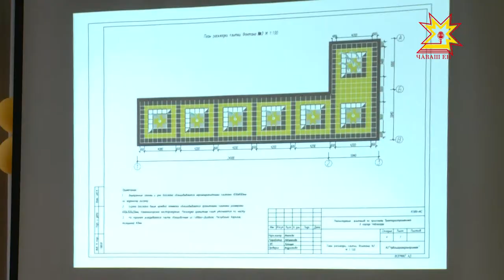Тĕп хулари çĕнĕ кăнтăр районĕнче фонтансене çĕнетеççĕ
«Шупашкар» суту-илÿ центрĕ умĕнче фонтансене çĕнетĕç. Кану вырăнĕн проекчĕпе хула çыннисене паллаштарчĕç.